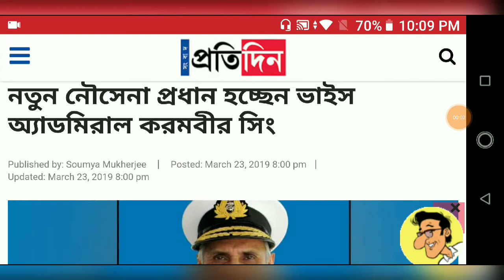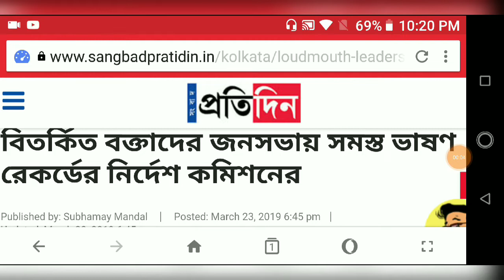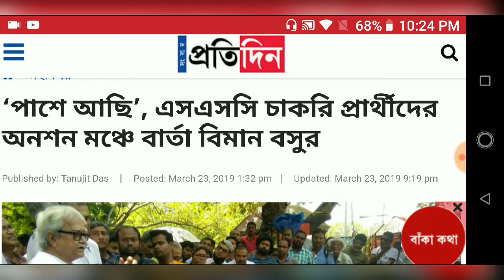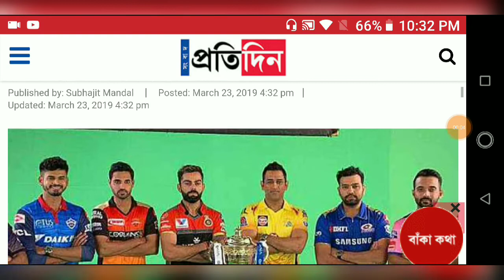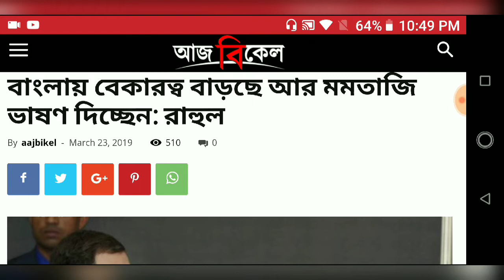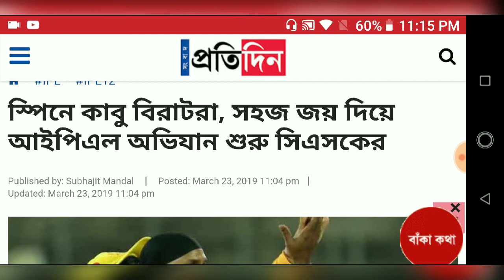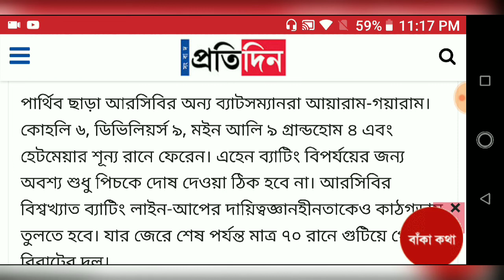আজ ২৪ মার্চ রবিবার,, ৭ টি খাস খবরের আপডেট/Sunday Breaking News